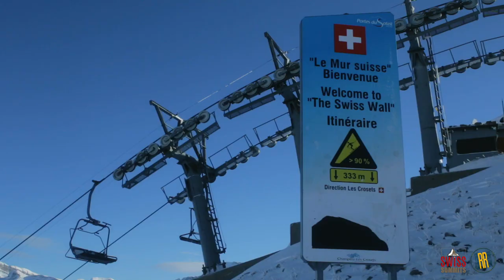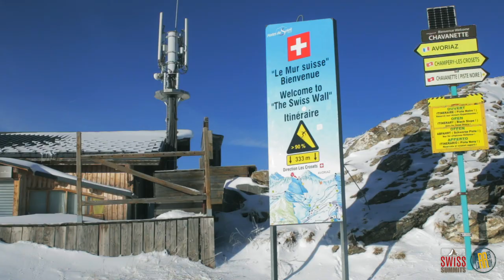Admiring DENTS DU MIDI from Pas de la Chavanette. SWISS WALL Winter Solo Climb.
Watch as I take on the challenge of climbing in winter Switzerland's steepest ski slope, the Swiss Wall. This exhilarating solo climb will leave you in awe of the stunning Swiss Alps! Daring climb up the Swiss Wall in winter: More Than Just Skiing, It's risking your life!

When most hear 'The Swiss Wall', they think of its infamous reputation in the skiing world-an imposing 1-kilometre slope with a heart-stopping 60% incline in places. But for me? It's an invitation. A challenge not just to ski, but to conquer.

Swiss Wall is the steepest ski lift slope in Switzerland. With more than 40% of inclination and reaching 60% in some parts, Swiss Wall or 'Mur Suisse' in French is classified in the Swiss/French difficulty rating as orange, which means that it is rated as too difficult to fit in the standard classification of green (very easy), blue (easy), red (intermediate) and black (difficult). It has a vertical drop of 331 metres, starting at 2,151 metres above sea level.

You see, while the valley beckons many with its warmth and most revel in the hues of Champery, I gravitate towards the road less traveled (or in this case, climbed). The Swiss Wall, with its majestic views of the Oldenhorn, Tour Salière, Dents du Midi and the Champery valley, whispered a challenge I couldn't refuse. Instead of lounging, I felt an irresistible pull towards this behemoth of a slope.

Every step on the fresh snow, which was so deep it almost swallowed my knees, became a test of willpower. There were moments, with the gradient of the slope against me and snow proving a treacherous adversary, where I thought of turning back. But, with every challenge comes a reward-the exhilarating triumph of reaching 'Pas de la Chavanette', the scenic frontier between France and Switzerland.

Swiss Wall is not just a ski slope-it's a testament to pushing boundaries, to taking the odd challenges head-on and a reminder that sometimes the most fulfilling paths aren't the easiest. For those who dare, the Wall promises not just an adventure, but a story worth telling.

Join me in this episode as I defy conventions, climbing before the skis even touch the ground. It's not just a climb; it's a journey of self-discovery and resilience. Are you up for the challenge? 🏔️❄️🎿

Let's snow climbing it before skiing season starts!